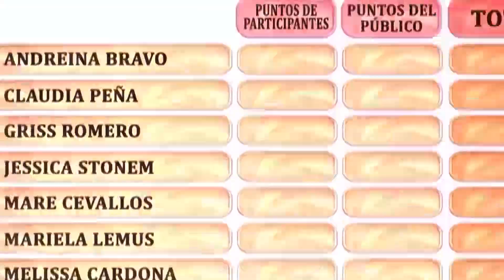Capitulo 126 Fragmento | El Poder Del Amor